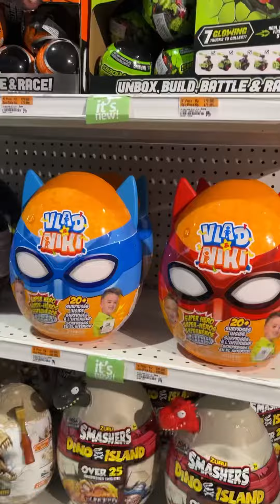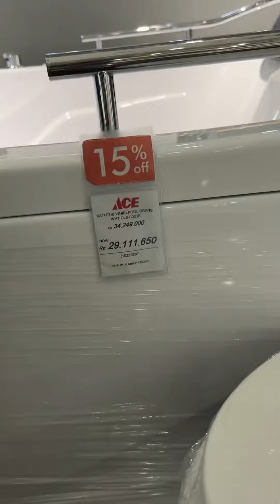Cari mainan lucu dan murah murah, Tapi gagal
Cari mainan murah dan lucu tapi gagal 🫢

RECORD: Iphone 13 pro
LIGHTING : -
EDITING : Inshot & Capcut
Filter Tumbnail: Tezza